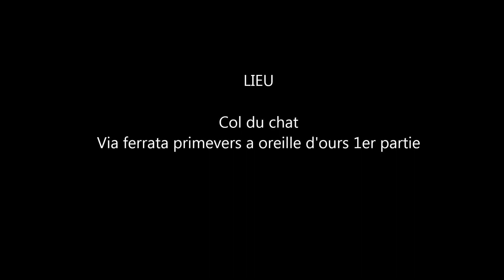Via ferreta primevere a oreille d'ours (1er partie)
Col du chat.
Du vent froid qui gele nos petits doigts poteles.
Nous nous rabattons sur st pierre d'entremont pour nous couvrir du vent.